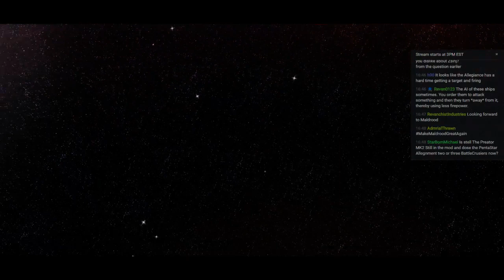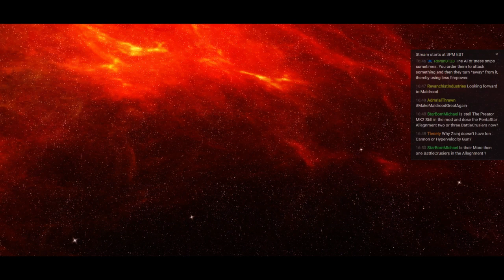Let's Play Thrawn's Revenge: Imperial Civil War 2.2 Preview - Warlord Zsinj - Ep 5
Things are looking bleak